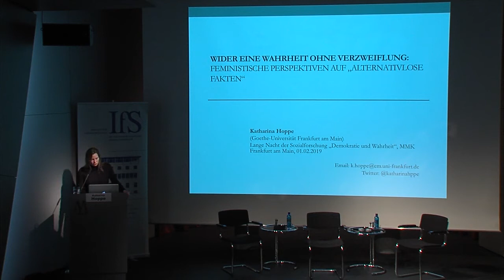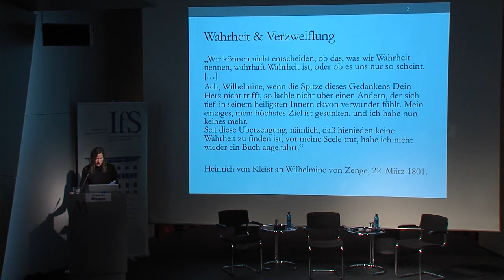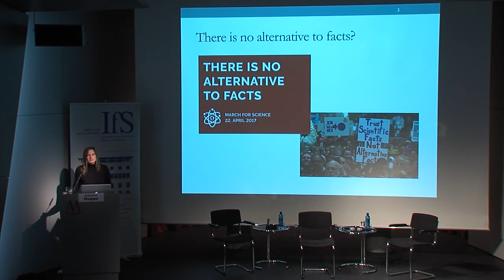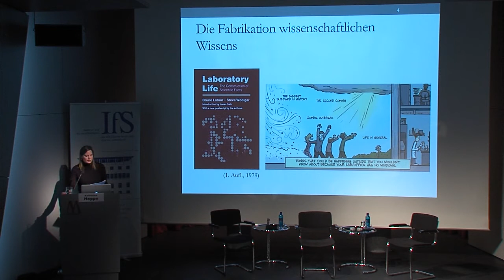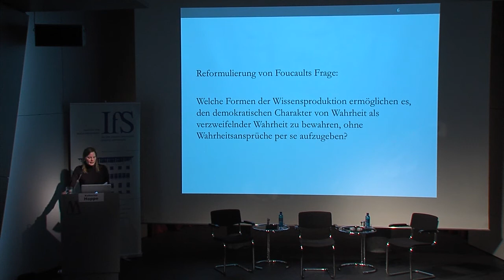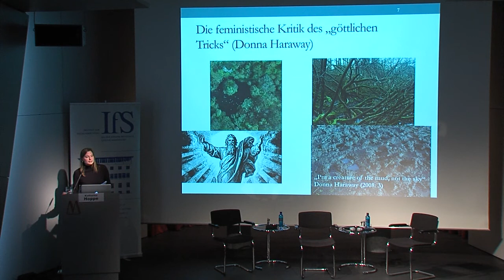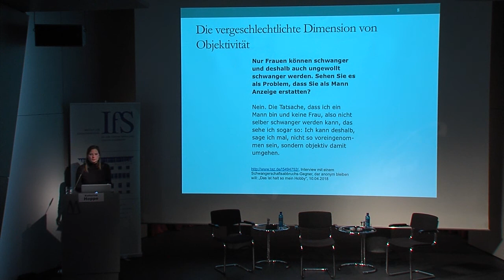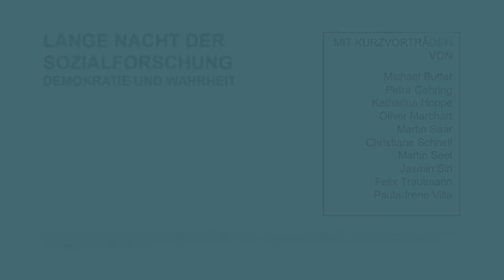Katharina Hoppe: Feministische Perspektiven auf »alternativlose Fakten«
Katharina Hoppe
Wider eine Wahrheit ohne Verzweiflung: Feministische Perspektiven auf »alternativlose Fakten«

»Postfaktisches Zeitalter«, »Fake News«, »Fake Science«: Die mediale Präsenz solcher Schlagworte hat grundlegende (erkenntnis)theoretische Fragen wieder als politische Fragen virulent gemacht. Viele Reaktionen reduzieren dabei allerdings die komplizierten Beziehungen zwischen Wissenschaft, Wahrheit und Politik auf die Forderung nach alternativlosen, harten Fakten. Dass solche Antworten hinter basale wissenschaftstheoretische Grundeinsichten zurückfallen, nimmt Katharina Hoppe zum Anlass, die Gegenüberstellung von wissenschaftlich und politisch aus feministischer Perspektive zu komplizieren. Letztere wird gegen eine Wahrheit ohne Verzweiflung – eine Wahrheit, die beruhigt, vergewissert, abschließt – in Stellung gebracht.

Lange Nacht für Sozialforschung 2019
»Demokratie und Wahrheit«
1. Februar 2019, Museum MMK für Moderne Kunst

Die Lange Nacht der Sozialforschung wird organisiert vom Institut für Sozialforschung (IfS) im Rahmen der Frankfurter Positionen. Die Frankfurter Positionen sind eine Initiative der BHF BANK Stiftung.